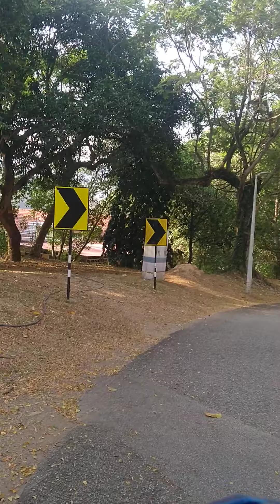Let's go. 3 😊